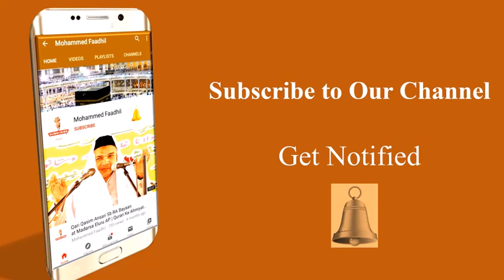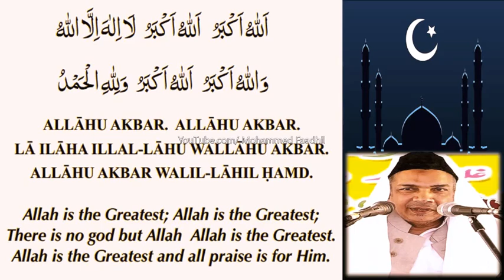Eid Takbeer | Full HD With Arabic Text | Takbeer Eid Ul Azha | Eid Mubarak | Qari Qasim Ansari Sahib